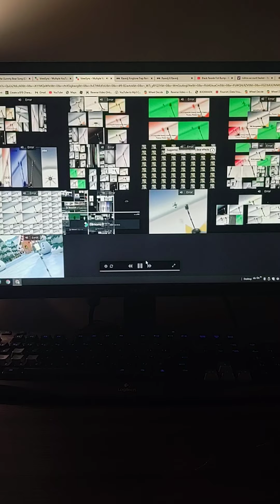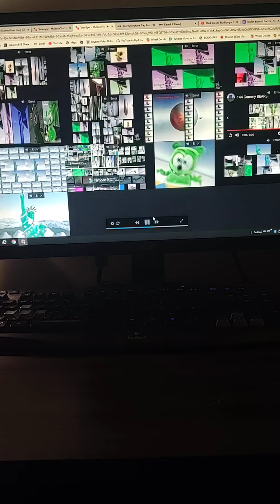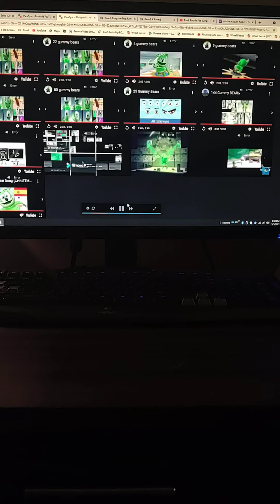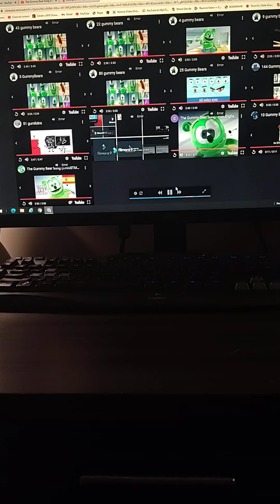a lot of gummy bears